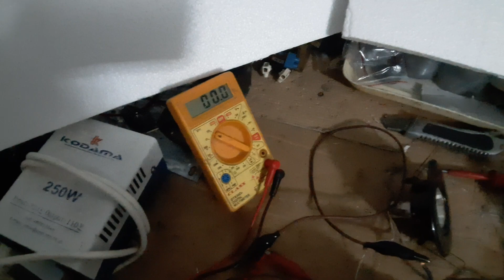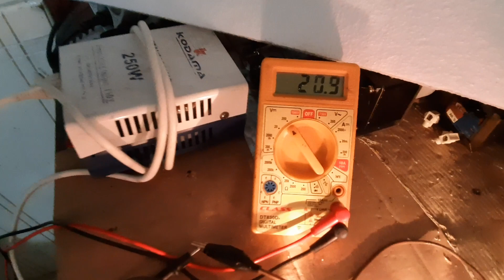12/24 volt 5 amper rüzgar ve su türbin alternatörü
12/24 volt 5 amper rüzgar ve su türbin alternatörü

12 volt 500 devirde rüzgar türbini yaparak  5 amper maks. 7 amperle akülerinizi şarj edebilirsiniz. 12/24 v 5 amper veya 7 amperle de su türbin olarak da 24 volt için  900 devirde akülerinizi şarj edebilirsiniz. 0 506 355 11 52   ziya güneyi  -  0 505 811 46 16   arif güneyi